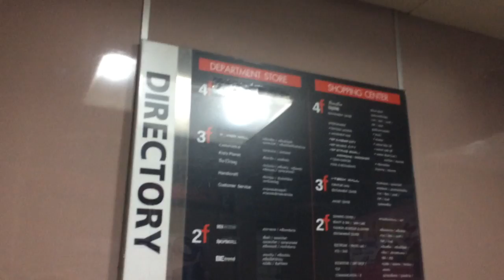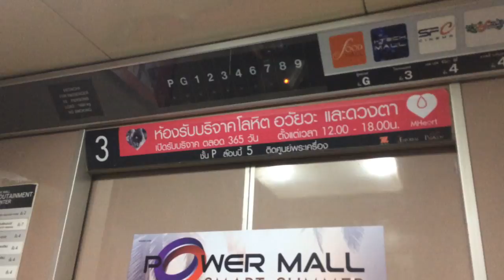(R01) The Mall Bangkae Bangkok ** Hitachi Traction Elevators [Tower]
My Fanpage

These are the elevators in The Mall Bangkae with A05 buttons to Tower floor. Enjoy and comment!

Building name: The Mall Bangkae
Area: Bangkae, Bangkok
Capacity: 15 Persons / 1000 Kg.
Taken date: March 26, 2017